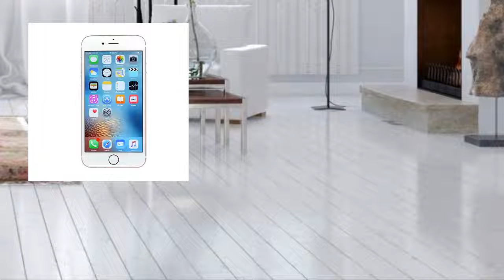That's how Nokia works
Autorski filmik z działaniem nokii xDDD

TAK WIEM to jest najlepszy montaż na całym YT

Proszę o nie kopiowanie materiału.